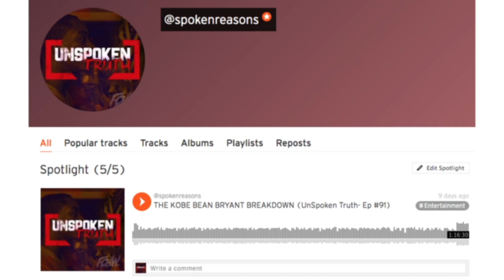Jason Weaver: Speaks Having Balance, Prayer/Meditation, Art of Negotiation, & More (FULL INTERVIEW)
Jason Weaver Interview on "UnSpoken Truth" Podcast Radio Show